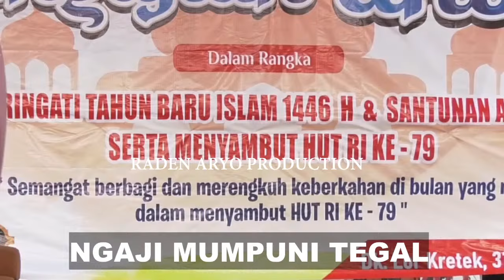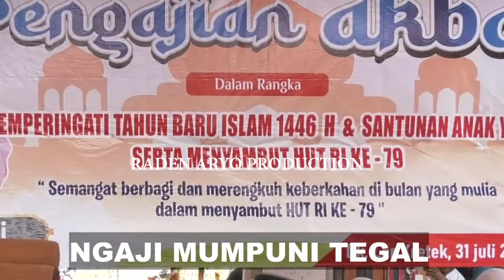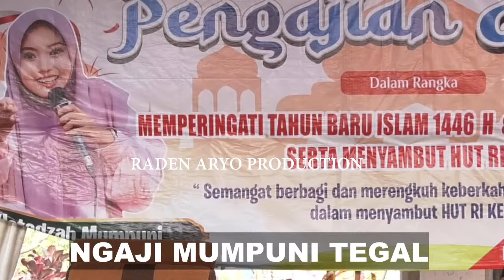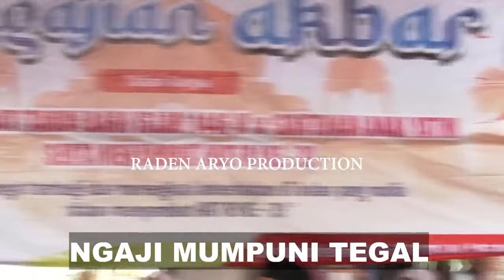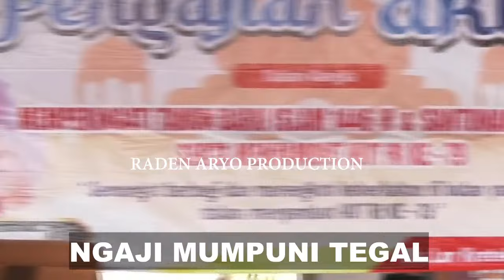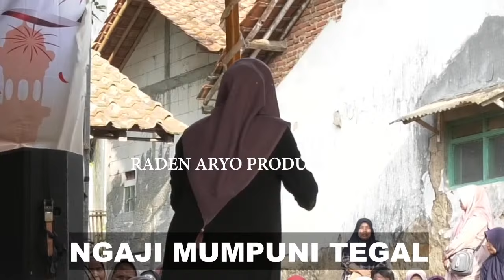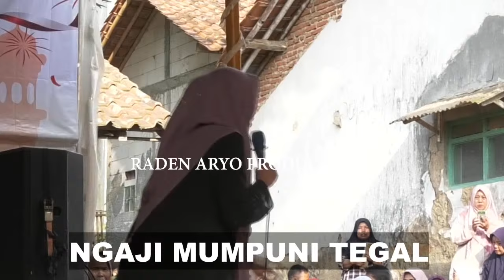MERDEKA 79 TAHUN MUMPUNI TERBARU CERAMAH NGAPAK SUPER KOCAK LIVE DI TEGAL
jangan lupa dukung terus channel @RADEN ARYO PRODUCTION  dengan cara